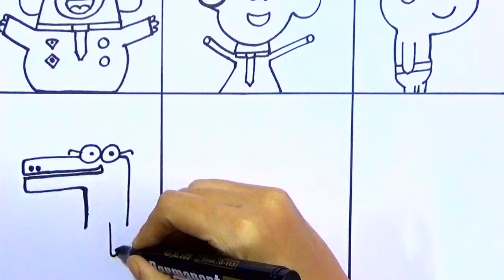Drawing,colouring and painting of hey Duggee's cartoon drawing for kids and toddlers colouring pages